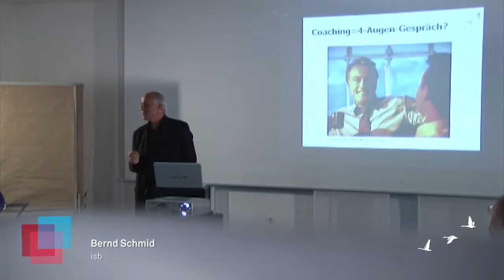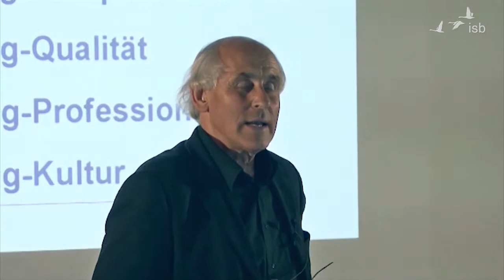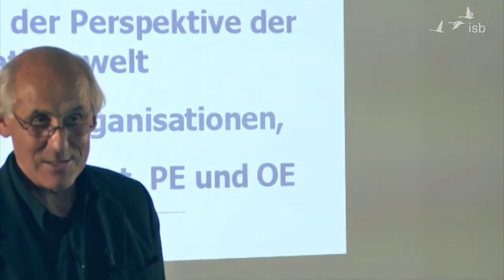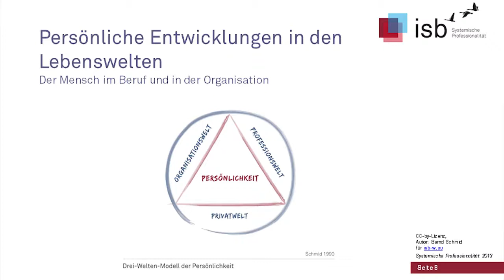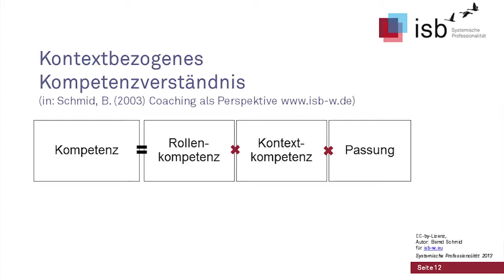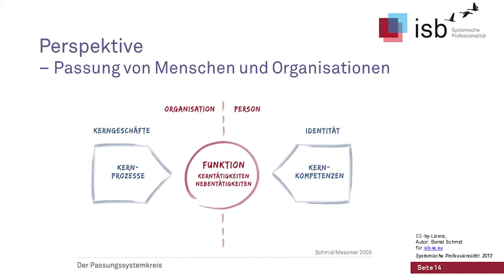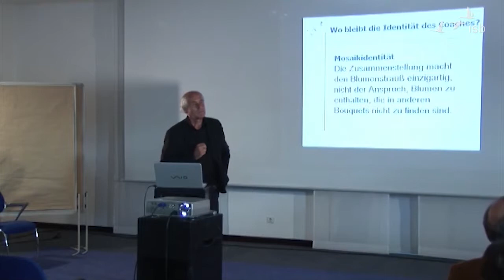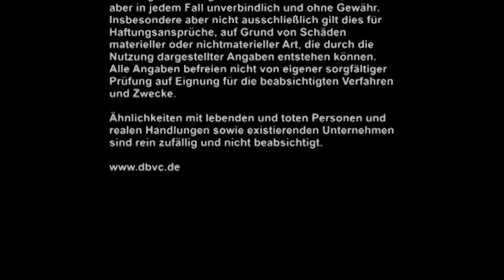Coaching als Perspektive; Bernd Schmid; 2008; DBVC Forum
Vortrag von Bernd Schmid beim DBVC Forum 2008 in Potsdam.

0:00:10 Coaching als Expertise; Blickwinkel und Bezüge
0:05:24 Coaching ist mehr als die Anwendung von Methoden und mehr als Vier-Augen-Gespräch - Professionelle Identität
0:08:28 Wofür steht Coaching?
0:11:22 Wie Coaching definieren?
0:13:38 Coaching als Perspektive/als Expertise - Der Coach als Experte für Mensch und Organisation
0:19:45 Mensch und Beruf
0:25:27 Drei-Welten-Modell der Persönlichkeit
0:27:15 Interdisziplinarität von Coaching
0:30:15 Coaching ist integrativ
0:31:20 Erhöhung von Kompetenz: die Wieslocher Kompetenzformel
0:35:56 Passung Mensch und Organisation
0:37:33 seelische Bilder und Passungsdialog
0:40:24 der Passungssystemkreis
0:44:55 Kernprägnant vs. Randscharf – George Steiner
0:49:30 Wo bleibt die Identität des Coaches?
0:50:38 Fragen und Antworten